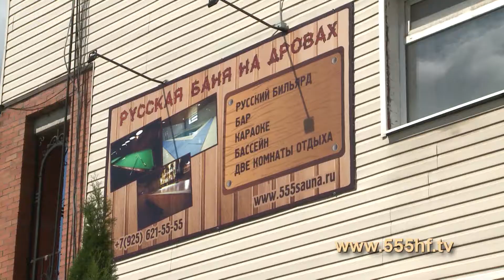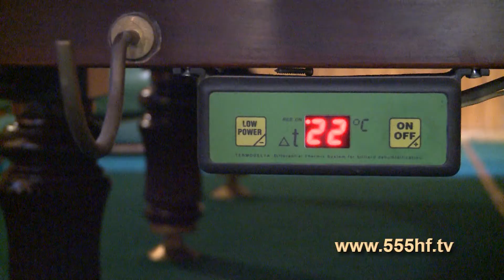Вечерняя рыбалка с ультралайтом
Спиннинг с тестом до трех грамм, тончайшая плетеная нить и колеблющаяся блесна. Именно с этим комплектом, этим теплым весенним вечером мы приехали на один из компактных водоемов. Колеблющаяся блесна весом два грамма, позволяет делать проводку над водной растительностью, которой покрыто дно водоема. Пройдет еще около месяца и  все зеркало водоема покроется травой. А пока мы пользуемся моментом и пытаемся соблазнить хищника снастью класса ультралайт. Различные виды проводок, смена блесен, дальние и ближние забросы. На закате хищник становится особенно активным. Жадные поклевки следуют одна за другой. Размер «припаркованных» к берегу пятнистых красавиц конечно не радует. Зато количество пойманных «хвостиков» впечатляет. Обо всем этом и многом другом вы узнаете, посмотрев наш очередной сюжет из цикла «На рыбалку с…»